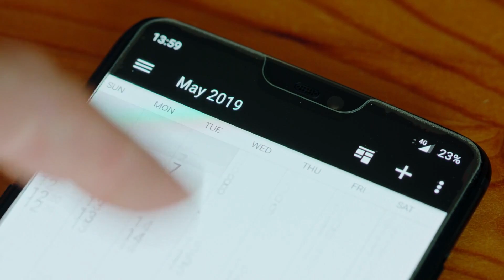Wat Je Moet Weten Over Horoscopen, Sterrenbeelden & Dating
Leer welke invloed horoscopen en sterrenbeelden kunnen hebben op jouw liefdesleven.

Bekijk hieronder het leesmateriaal bij deze video:
► 1) Wat je moet weten over horoscopen en daten:
► 2) Ware liefde vinden? – Doe deze vijf dingen eerst.